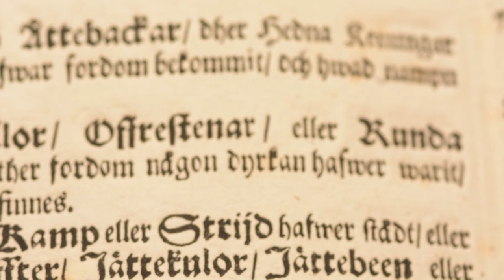Instruktion 4 3